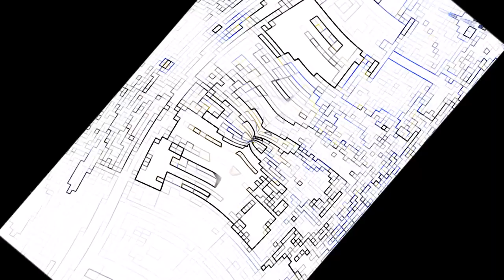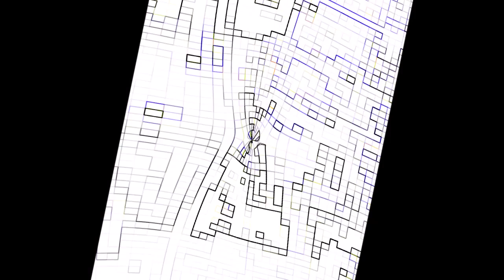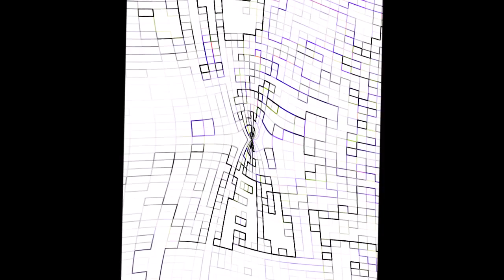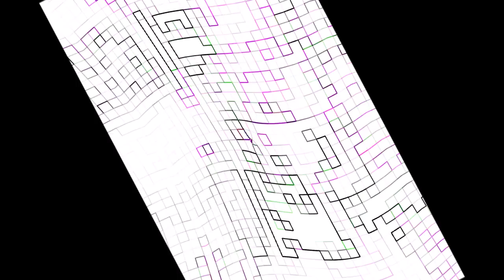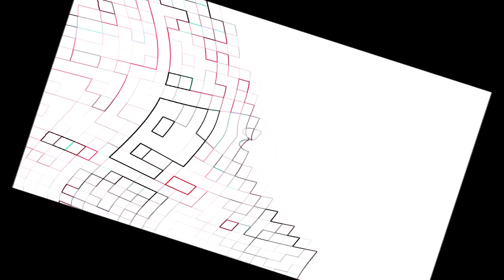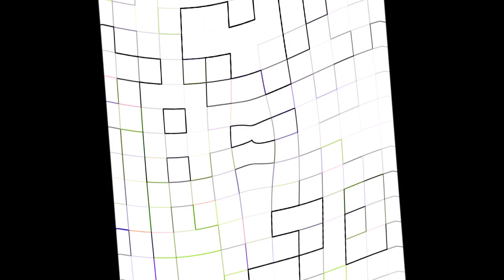Jammin at Owsley's Golden Rd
Partial first set from Them Long Haired Mountain Goats Live at Owsley's Golden Rd in Boulder Co
4/17/2016

Lonesome fiddle blues
Shady Grove
Echoes part 1
Russian Lullaby

Allison Colombin / Fiddle
Lonnie Coulter / Guitar,vocals
Christopher Yager / Harmonica,upright bass